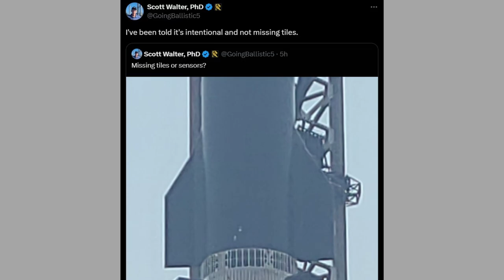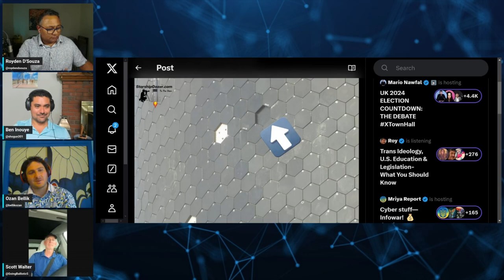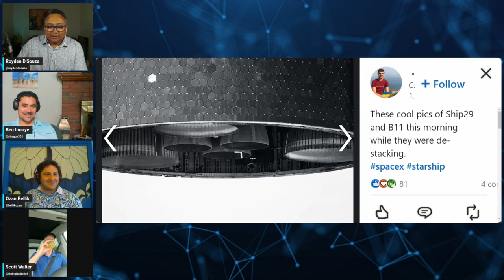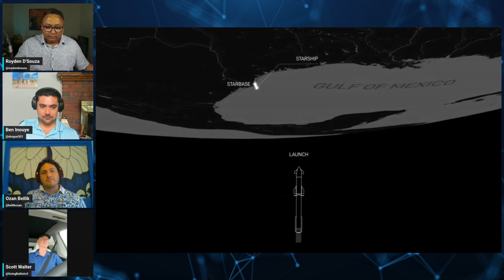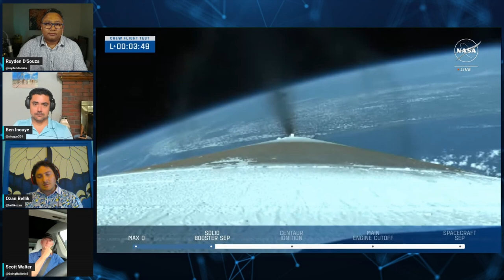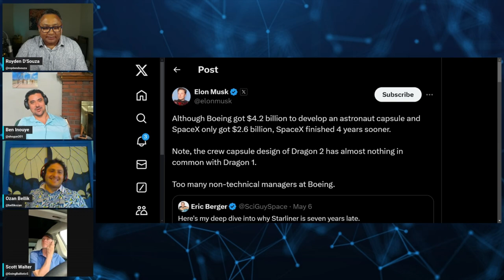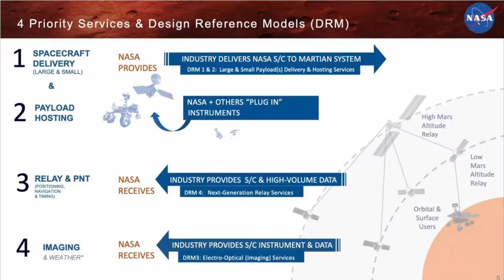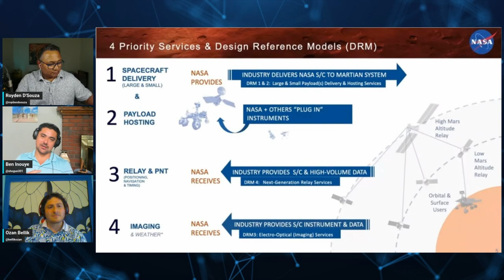SPACE HANGOUT: Starliner Launches! Starship IFT-4 In Focus, NASA Mars Infrastructure Awards & More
Scott Walter, Ozan Bellik and Ben Inouye join me on @overthehorizon for a chat about all things space.